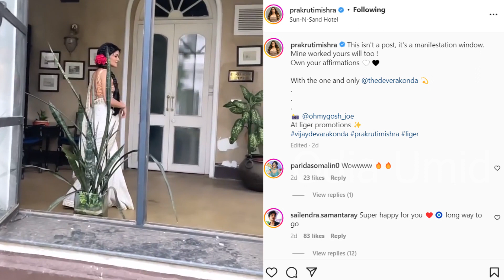Prakruti New Photo Viral with Telegu Superstar | ନଜର ଆସିଲେ ପ୍ରକୃତି ମିଶ୍ର ତେଲୁଗୁ ଷ୍ଟାରଙ୍କ ସହିତ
odia bayagita
odia sadhubani
odia anuchinta
odia tips
odia vastu tips
vastu bichara
odia nitibani
Odia bohu
Odia online
Durga stv
Smile family odia
Bernali odia

If you owner of any third party images, video, music in this video if we are using it. if you think we will miss using your products please contact me before you take any action. I will remove it in 24 hours.  THANK YOU. (Odia Umid)

NOTICE.

Note:- All content used is copyright to OdiaUmid, Use or commercial display or editing Of the content without proper credit will lead to legal issues against you.